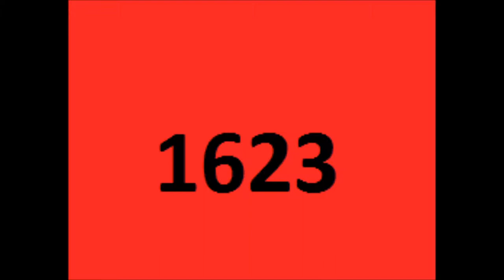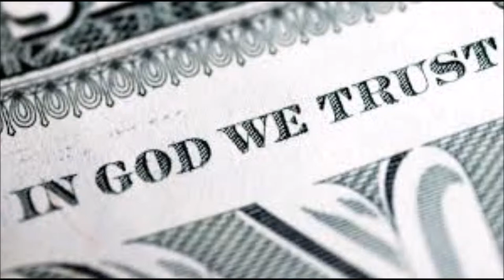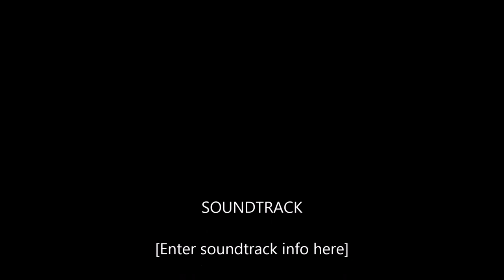Blaise Pascal Movie